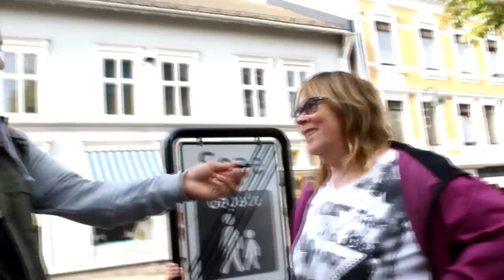Awkward in public | Kacper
Tusen takk for at du så på meg drite meg ut Kanalen min Takk til DailyVloggersTv for a he en tulling som meg på den utrolige kanalen